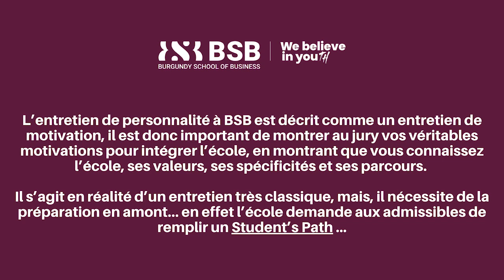LIVE BSB x MISTER PREPA : Alice Anastas, étudiante et Stéphan Bourcieu, directeur général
Dans cette vidéo, retrouve Alice ANASTAS, étudiante à BSB, et Stéphan BOURCIEU, directeur général de l'Ecole, interviewés par Dorian ZERROUDI, co-fondateur de Mister Prépa.

Au programme : de nombreux tips pour les épreuves orales et présentation de l'école !